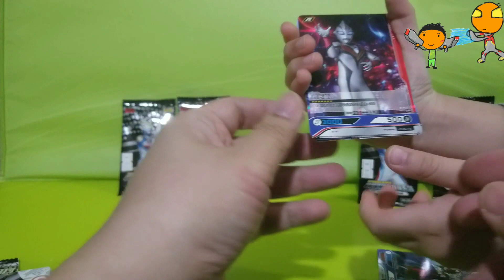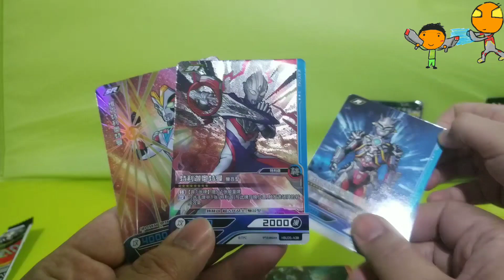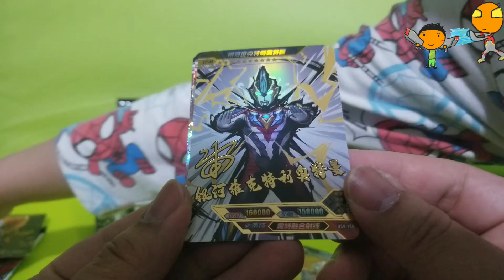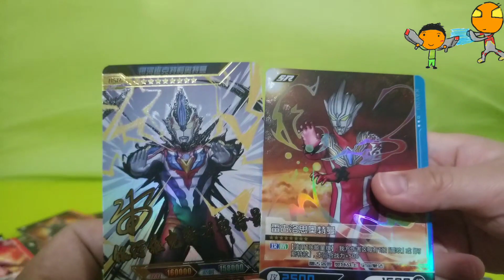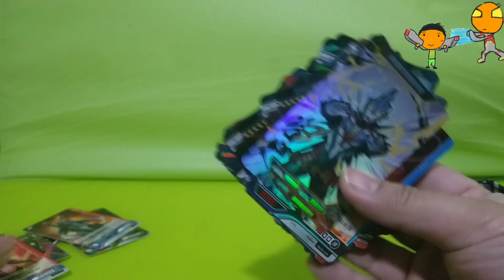玩具開箱 ULTRAMAN cards 04